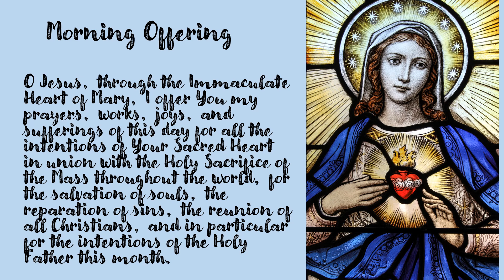Morning Offering for April 15, 2024